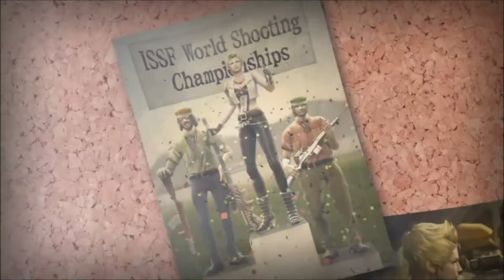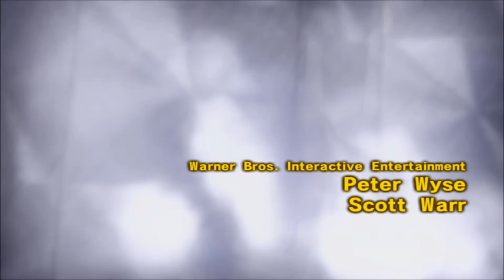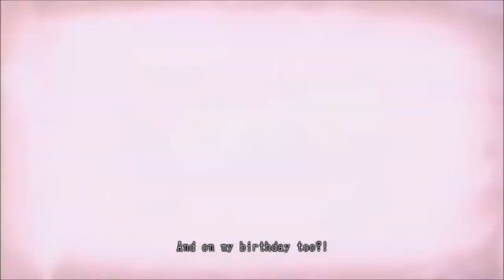Let's play: Lollipop Chainsaw Pt.1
This summer is bucking hot so im getting lazy. like please.

Lollipop Chainsaw
Developer:Grasshopper Manufacture